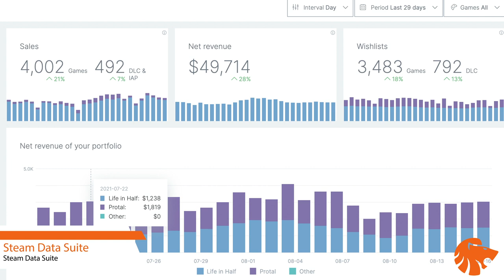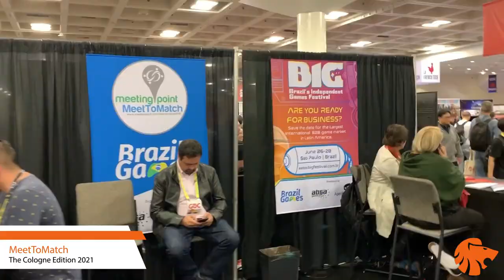Dutch Games Association brings the best of The Netherlands to gamescom 2021!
Dutch Games Association (DGA) will be hosting the twelfth Country Pavilion during gamescom 2021. They’re bringing a fantastic selection of Dutch developers with them, all looking to make new connections! Read on to find out who you want to meet and why, at the Holland Pavilion